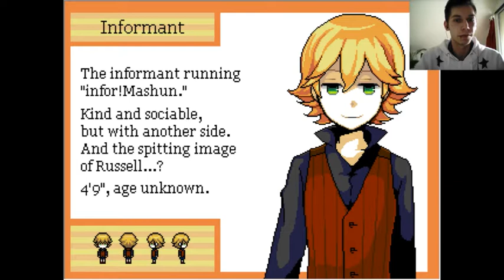hApPY BirThDAy ... - End Roll #4 || Flip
Geeignetes Alter: 15+
Lasst doch ein Like und/ oder Abo da, wenn euch das Projekt gefällt. (: